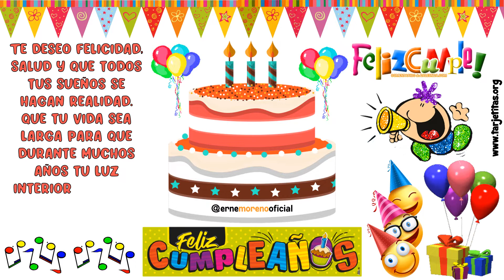Feliz Cumpleaños 23 de Febrero Que Dios te Bendiga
Hoy alguien muy especial está celebrando su cumpleaños,por eso dejo mis votos de felicidad y alegría,y el deseo de que éste sea el mejor de todos los días.